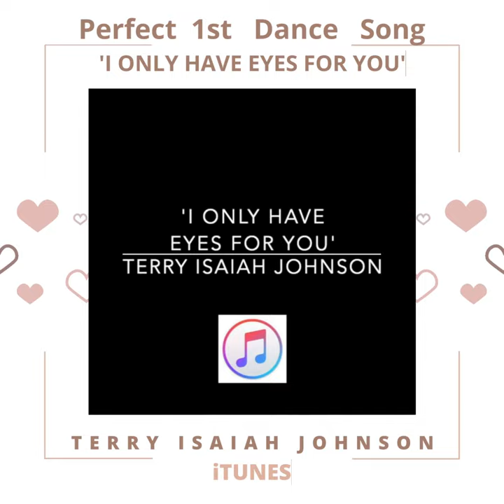TERRY ISAIAH JOHNSON - Perfect 1st Dance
Universally hailed as one of the finest and most influential vocal groups in pop music history, the Flamingos defined the music of the day at its most elegant and sophisticated, their matchless harmonies profoundly impacting the Motown Sound of the 1960s and the Philly soul of the following decade.

As their touring commitments expanded to count opening appearances for jazz legends including Duke Ellington and Lionel Hampton as well as legendary venues like Harlem's Apollo Theatre, the Flamingos not only developed a series of razor-sharp choreographed dance routines later emulated by the Temptations and other vocal groups, but as the years went by they also honed their skills as instrumentalists, in the process becoming one of the first self-contained R&B outfits. Still, Chance Records consistently proved unable to properly promote their records, and in the wake of their sixth single, "Blues in a Letter," the Flamingos exited the label in late 1954, landing at Chicago DJ Al Benson's Parrot label to release the ballad "Dream of a Lifetime" early the following year.
The Flamingos' fortunes changed dramatically with the January 1956 release of the ballad "I'll Be Home" on Chess Records written by radio personality Fats Washington and featuring a tender Nate Nelson vocal, the single reached number five on the Billboard R&B chart.  The Flamingos returned that spring with the superb "A Kiss from Your Lips," this time ascending as far as number 12 R&B. They also made their film debut that year in Alan Freed's Rock, Rock, Rock, and appeared on the first racially integrated rock & roll package tour alongside Bill Haley & the Comets and the Platters. But after releasing "Would I Be Crying" in late 1956, Zeke Carey and Johnny Carter were called up for military duty, forcing the remaining trio of Jake Carey, Paul Wilson, and Nate Nelson to recruit former Five Echoes member Tommy Hunt and lead vocalist, music & vocal arranger, first tenor and baritone, Terry Johnson from his group The Whispers, who grew up with the Careys in Baltimore. The Flamingos relocated to New York and Terry's first arrangement for the group was 1957's "The Ladder of Love" for Decca Records.
After Decca.  the Flamingos signed to George Goldner's End label in late 1958, with the classic written by Terry Johnson, "Lovers Never Say Goodbye" reaching number 25 on the R&B charts and number 52 on the pop countdown the next spring. But despite the record's success, Goldner insisted the group shy away from its original repertoire in favor of traditional material.  Terry's arrangement of the 1934 love song "I Only Have Eyes for You" would prove to be their biggest hit and a landmark of that era, with its celestial harmonies and Nelson's crushed-velvet lead propelling the song to number three on R&B charts and number 11 on the pop charts. The group soon after appeared in another Freed film vehicle, Go Johnny Go!, before inaugurating their most prolific period of recording with "Love Walked In," which went to number 88 pop in the summer of 1959. "I Was Such a Fool" reached number 71 pop, and the year wound down with the release of Flamingo Serenade, an exquisite collection of pop standards from the pens of Cole Porter, George Gershwin, and others, all arranged and produced by Terry Johnson.

In 1962 Johnson moved to Philadelphia and formed another group, The Modern Flamingos, and Nate Nelson left The Flamingos and joined Johnson. When the Modern Flamingos signed to Atco, the label insisted they change their name to the Starglows, but with Johnson and Nelson sharing vocal duties, their 1964 single "Let's Be Lovers" sounded exactly like the Flamingos anyway. George Goldner cried foul, forcing Atco to halt promotion of the single and terminate the Starglows' contract.
After The Flamingos, Terry went to Motown Records as a writing & producing partner with Smokey Robinson.  The team of Robinson, Johnson & Cleveland, wrote & produced recordings for The Temptations, The Four Tops, Smokey Robinson & The Miracles, The Supremes and more.

After Terry's tenure at Motown,  he has continued to write, produce, perform and record under  the name The Flamingos, Terry Johnson, Terry Buzzy Johnson, and Terry Isaiah Johnson & The Flamingos.

Executive  Producer:  Terry Johnson
Hot Fun Records, Inc.
Producers: Terry Johnson & Theresa Trigg

Mountain View Studios, Las Vegas Nevada